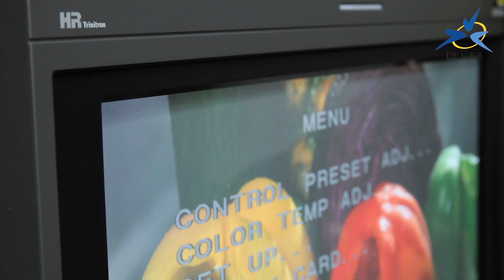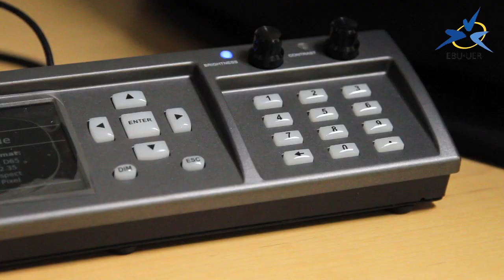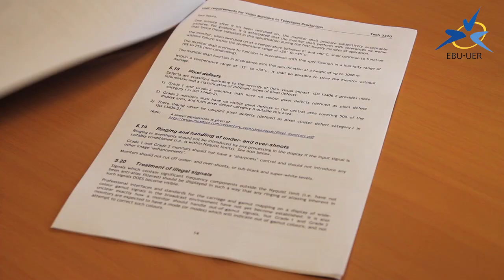Reference Video Monitors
The BBC's Richard Salmon and Friedrich Gierlinger from the IRT introduce the work done by the EBU to help define and measure the performance of new reference video displays that can replace the CRT. This video was recorded at the EBU Production Technology Seminar 2012 in February.